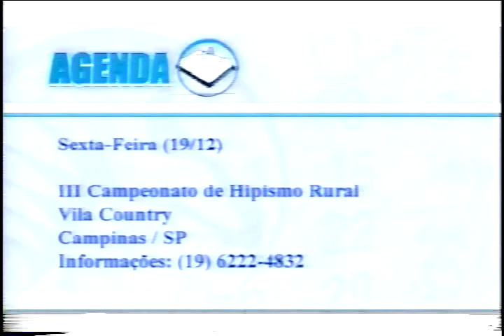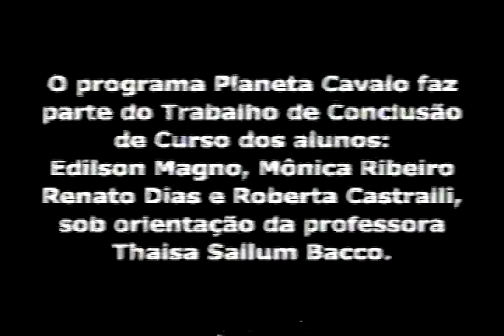PLANETA CAVALO - 2004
Planeta Cavalo é um programa televisivo produzido como resultado do TCC em Jornalismo dos alunos Edilson Magno, Mônica Ribeiro, Renato Dias e Roberta Castralli, sob orientação da professora Thaisa Bacco